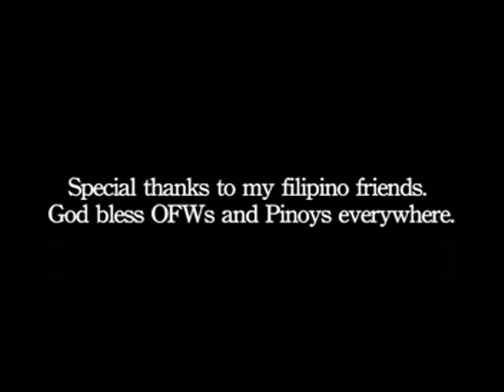Martial Arts Odyssey: Black Belt Test (Part 1)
Paddys Fght Club Cambodia, Paddy Carson, 2nd Dan in Kyukuchin and 5th Dan in international grading, runs Antonio Graceffo and Robert Starkweather through their paces, as he grades them for their belts. The grading tests the two on their endurance, and techniques for Khmer Boxing. Hear Paddy Carson talk about his feelings about belts and gradings.